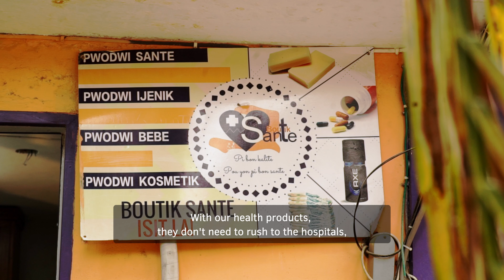Fonkoze (Haiti), Winner of the 2021 European Microfinance Award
Fonkoze (Haiti), Winner of the 2021 European Microfinance Award  "Inclusive Finance and Health Care", in recognition for its Boutik Santé initiative to train clients to provide screenings and health education.